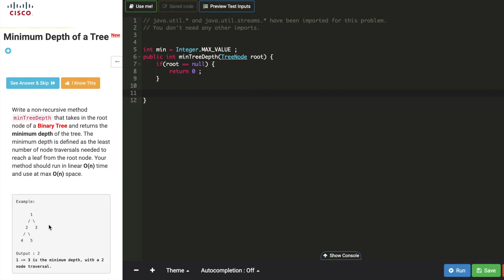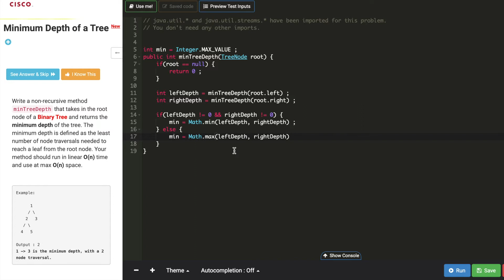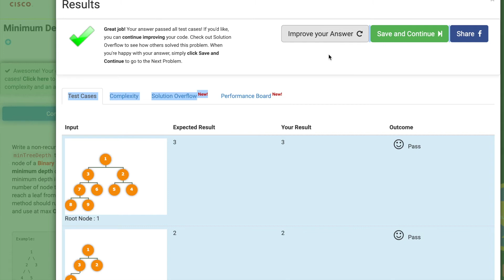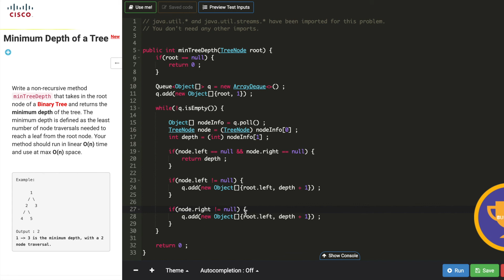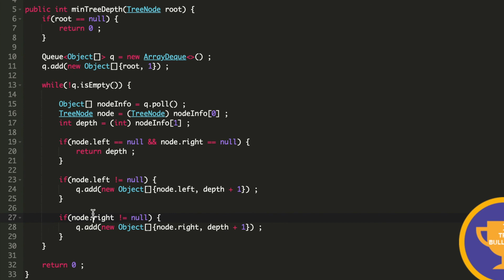Minimum depth of a tree iterative approach explained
Write a non-recursive method minTreeDepth that takes in the root node of a Binary Tree and returns the minimum depth of the tree. The minimum depth is defined as the least number of node traversals needed to reach a leaf from the root node. Your method should run in linear O(n) time and use at max O(n) space.

0:00 Recursive Approach
3:30 Iterative Approach